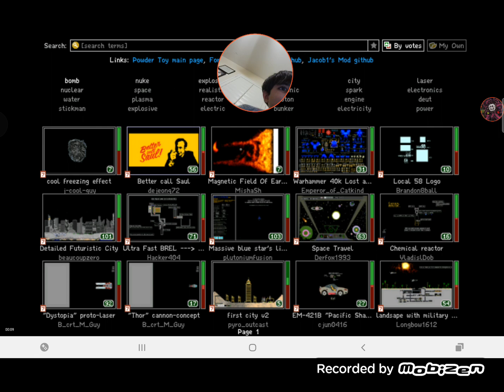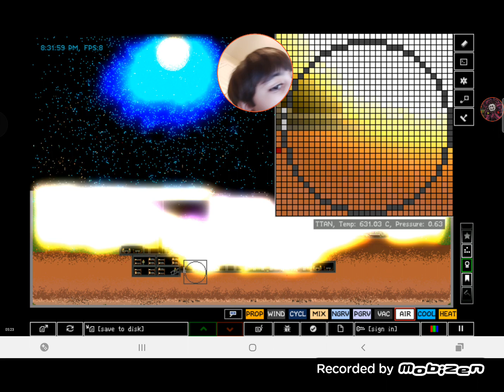Ruins of disasters in The Powder Toy and MCMH!